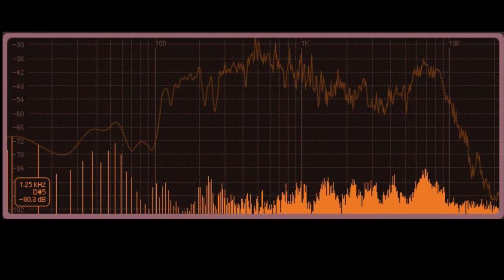Ronette R 474 Vintage mic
This is one of the boring recordings showing what's hiding in my closet.
The microphone is beautiful. Sadly I didn't make a foto when it was opened. It has 4 or 8 kristaline capsules in a stack, wired parrallel.
I attached a short chord and recorded.